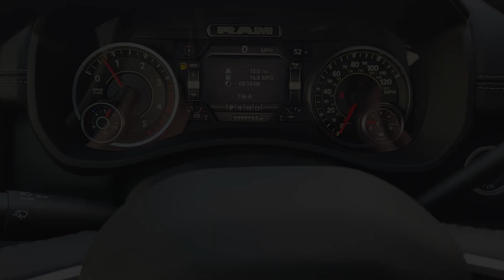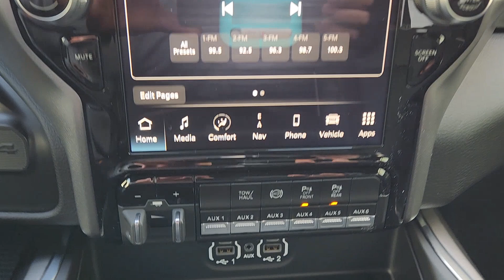2024 Ram 3500 Fort Worth, Arlington, Dallas, Weatherford, Benbrook 190902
Granite Crystal Metallic Clearcoat New 2024 Ram 3500 available in 9101 Camp Bowie W. Blvd., Fort Worth, Texas at Moritz CDJR. Servicing the Fort Worth, Arlington, Dallas, Weatherford, Benbrook, area.

Moritz CDJR
9101 Camp Bowie W Blvd Ste.#2

Granite Crystal Metallic Clearcoat 2024 Ram 3500 Laramie 4WD Aisin 6-Speed Automatic 6.7L 6-Cylinder Diesel Turbocharged OHV Bluetooth Backup Camera 10 Speakers 12 Touchscreen Display 18 x 8 Polished Aluminum Wheels 4G LTE Wi-Fi Hot Spot 5th Wheel/Gooseneck Towing Prep Group Air Conditioning Alexa Built-In Apple CarPlay Auto Adjust In Reverse Exterior Mirrors Auto Dim Exterior Mirror Auto Dimming Exterior Passenger Mirror Auto High Beam Headlamp Control Auto Power-Folding Mirrors Black Exterior Truck Badging Black Headlamp Bezels Black Interior Accents Black Ram Head Tailgate Badge Black Tail Lamp Bezels Black Wheel Center Hub Blind Spot & Cross Path Detection Body Color Grille Surround Center Hub Center Stop Lamp w/Cargo View Camera Connected Travel & Traffic Services Connectivity - US/Canada Disassociated Touchscreen Display Exterior Mirrors Courtesy Lamps Exterior Mirrors w/Heating Element Exterior Mirrors w/Memory Exterior Mirrors w/Supplemental Signals Foam Bottle Insert (Door Trim Panel) For Details Visit DriveUconnect.com For More Info Call Forward & Reverse Utility Lights Front LED Fog Lamps Front Seat Back Map Pockets Global Telematics Box Module (TBM) Gloss Black Grille Billets/Accents Google Android Auto GPS Antenna Input GPS Navigation HD Radio Heated Front Seats Heated Steering Wheel Illuminated entry Integrated Voice Command w/Bluetooth Laramie Level 1 Equipment Group LED Reflector Headlamps LED Tail Lamps Mirror Running Lights Navigation System Night Edition Off-Road Information Pages Panic alarm ParkSense Front/Rear Park Assist System Power 8-Way Adjustable Passenger Seat Power Adjust Mirrors Power Adjustable Pedals w/Memory Power Heated Folding Telescopic Mirrors w/Memory Power Telescoping Mirrors Power-Adjustable Convex Aux Mirrors Quick Order Package 21H Laramie Radio: Uconnect 5 Nav w/12.0 Display Rain Sensitive Windshield Wipers Rear Power Sliding Window Rear Window Defroster Remote Tailgate Release Security system Selectable Tire Fill Alert SiriusXM Radio Service SiriusXM w/360L Sport Performance Hood Surround View Camera System Towing Technology Group Traction control Trailer Reverse Guidance Trailer Tow Pages.brbrRecent Arrival!